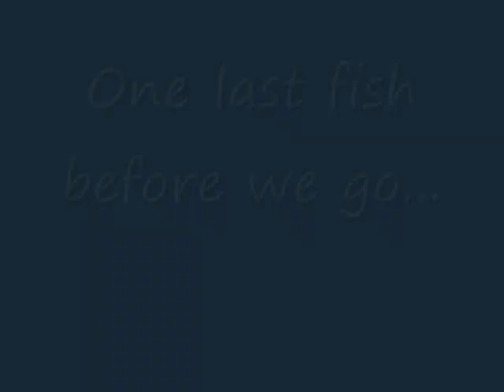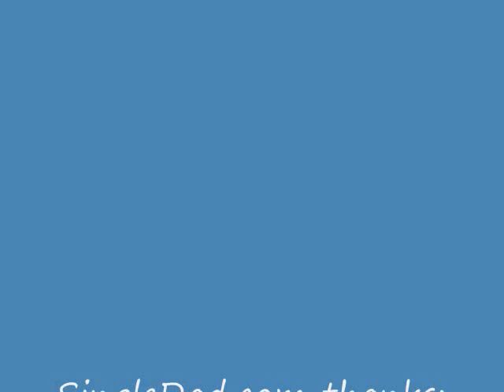Single Parent Travel, Alaska Fishing ,Part 2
SingleDad.com offers Single Parent travel advice. Single parent Advice on Travel to Alaska. Watch Rj Jaramillo and his son travel to Alaska on a fishing trip.